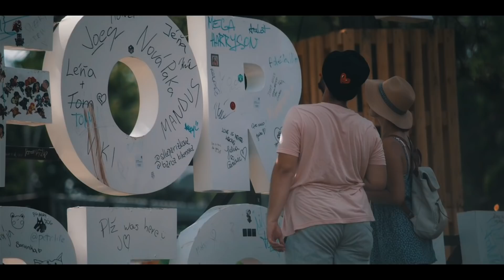Annisokay at Rock for People & Pell Mell Festival 2021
Video by @feelikes
Check out this aftermovie of our trip to Czech Republic for Rock For People Festival and our performance at Pell Mell Festival 2021!